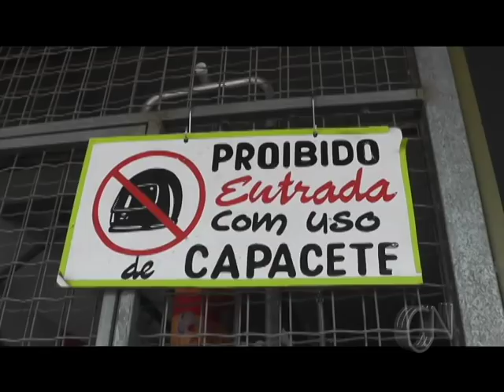Perigo na madrugada, Jovem é assaltado em avenida de Parnaíba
Músico é abordado por indivíduo armado com facão na Avenida José de Moares Correia, tendo seus bens levados, no bairro Santa Luzia.